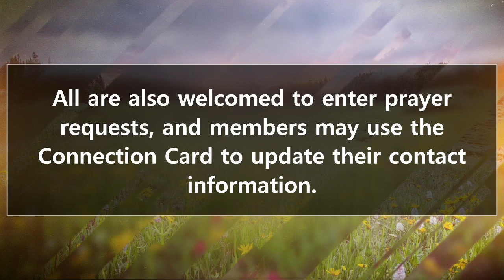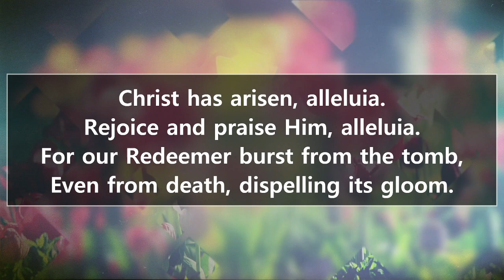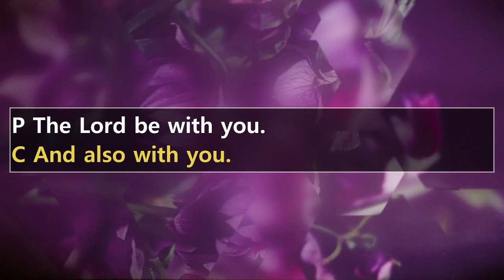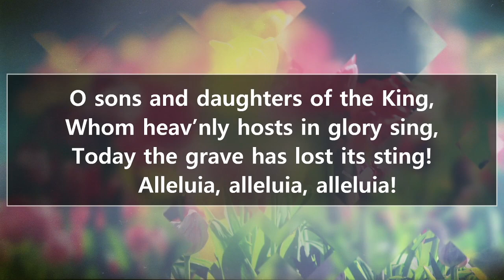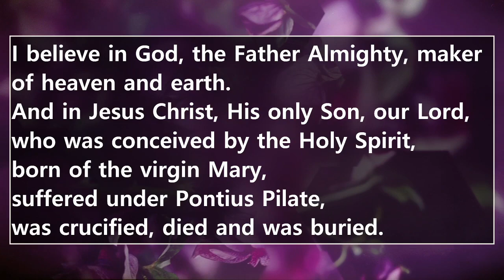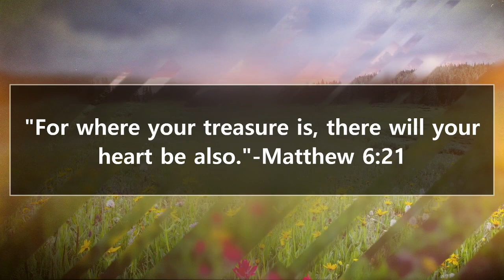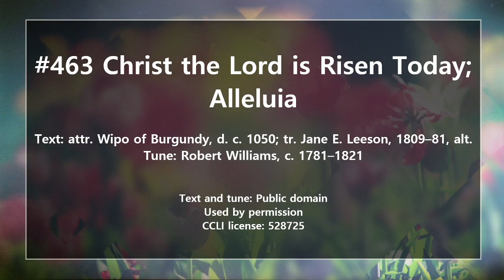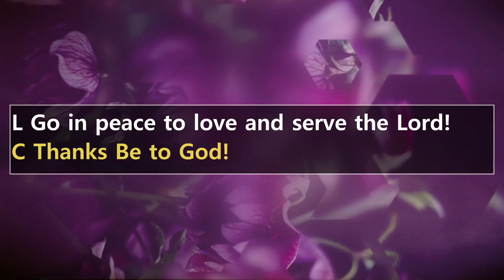4.16.23 Traditional Worship